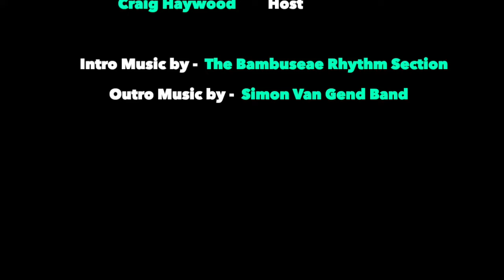The Ridiculously Human Podcast - Best of 2019 - Damara Ryder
In 2019, we got to speak to many amazing people on our Podcast. So we put together a best of compilation to remember and say thanks to our guests for all their time and amazing stories.

Damara explain the stresses and pressure of working as a woman, in the male dominated industry of investment banking and how she handled it. She also tells us the sad story of her Dad passing away, but how she now feels a stronger connection with him

This is Week 1 of 3, of our ‘Best of 2019’ series. It will be out on all major audio platforms and Youtube this Wednesday :)